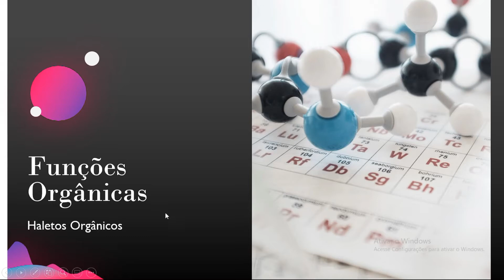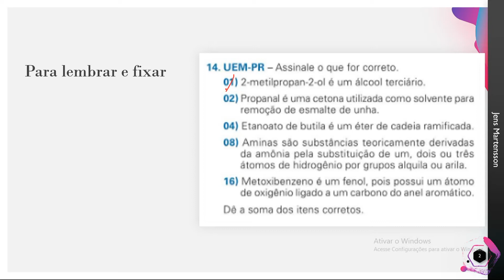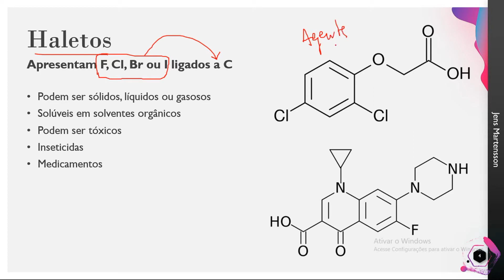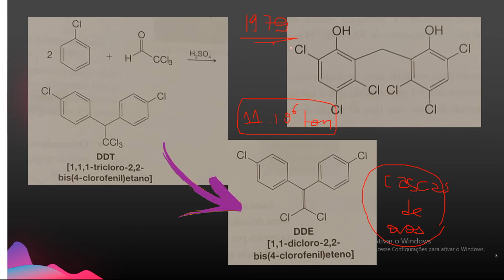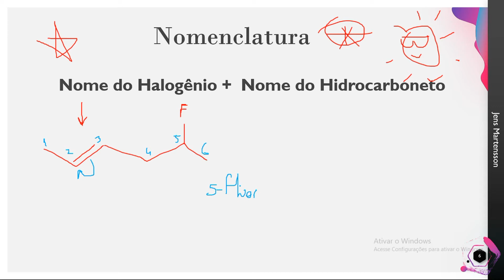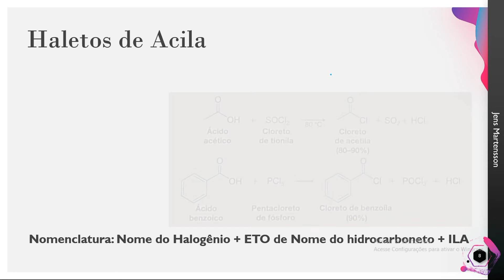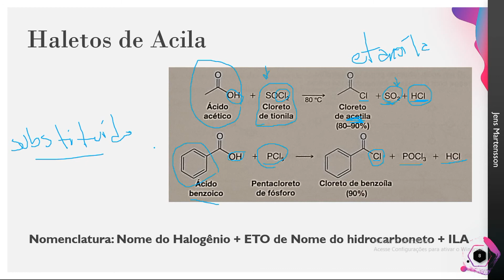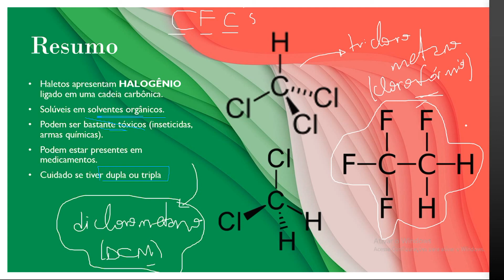AULA 13 - QUÍMICA - 3ª SÉRIE - 20/07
OI, GENTE!

Aí vai a última parte da revisão de funções orgânicas (finalmente).

Bons estudos!!